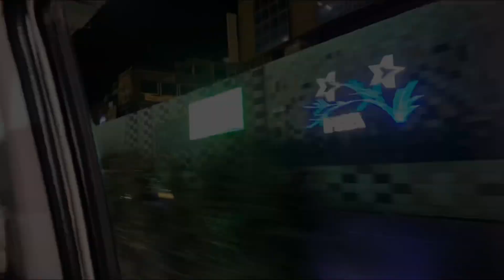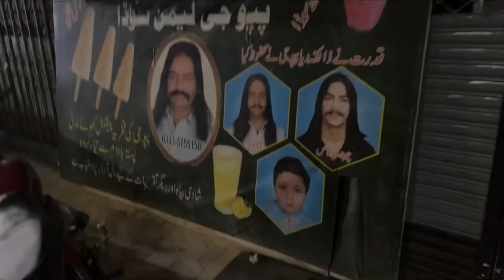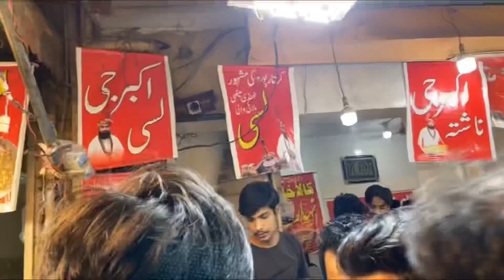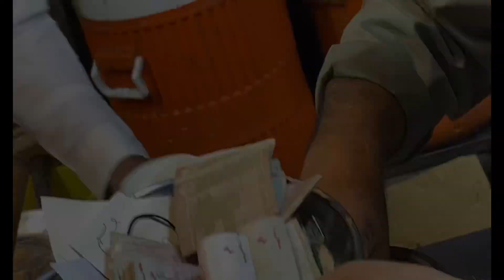Androon pindi is a vibe | vlog#9 | Wally Mirza